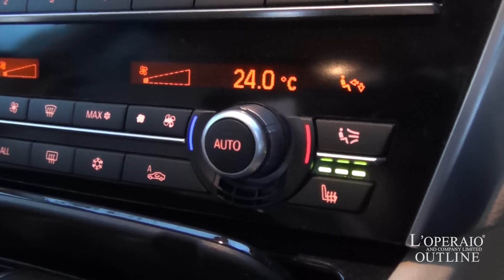BMW 550i グランツーリスモ 2010年式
アルピンホワイトⅢ/ベージュレザーシート、8AT、正規ディーラー車、車検29年8月迄

市場にも少ない「550i GranTurismo 」が入庫致しました！オプションでパノラマサンルーフや21インチアルミホイールが装着されており、文句なしの1台です！！居住空間は7シリーズとほぼ同等の贅沢なお車！お早めにご検討ください！！

‹オプション›
・電動パノラマガラスサンルーフ
・純正OP21インチアルミホイール

‹550i専用装備›
・ダイナミックダンピングコントロール
・ソフトクローズドア‹フロント＆リア›
・19インチアロイホイール
・4ゾーンオートマチックエアコンディショナー
・リアサイドウィンドウ電動ローラーブラインド

‹標準装備›
 純正HDDナビゲーション+TV+CDオーディオ、10,2インチワイドコントロールディスプレイ、ＢＭＷ　ＨｉＦｉスピーカーシステム（205Ｗ、12スピーカー）、ルームミラー内蔵型ＥＴＣ、サーボトロニック・パワー・ステアリング（車速感応式）、セルフ・レベリング機能付エア・サスペンション（リヤ）オンボードコンピューター、クルーズコントロール、自動防眩ルームミラー、アクティブステアリング、ABS（アンチロックブレーキシステム）、DSC（ダイナミックスタビリティコントロール）、DTC（ダイナミックトラクションコントロール）、DBC（ダイナミックブレーキコントロール）、イモビライザー、キーレス

‹主要諸元›
4.4L V8DOHCツインターボ、407ps、61.2kgm　全長5000mm×全幅1900mm×高さ1565mm